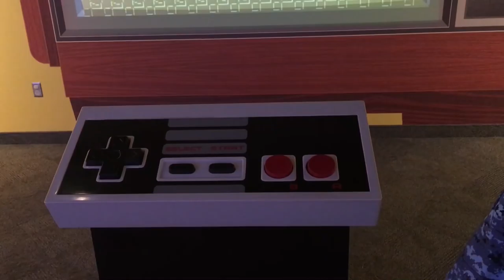GIANT WORKING NES CONTROLLER!!!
Playing Super Mario this was is pretty tricky but we pulled it off.  Join us in this vlog where we see all the awesome stuff downtown Rochester has to offer.  Still no garbage plate.